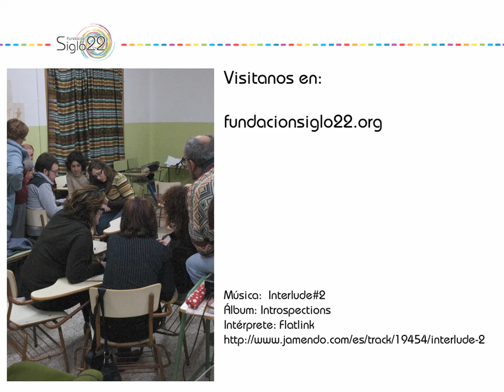Valores Fundación Siglo22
Valores de la Fundación Siglo22